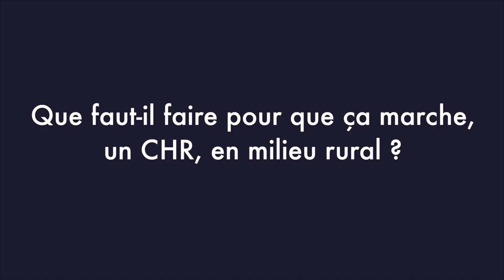Une question à Charles-Edouard Barbier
Question à Charles-Edouard Barbier
Président Bistrot de Pays